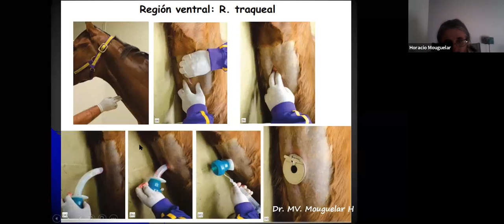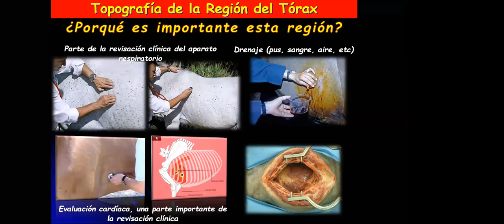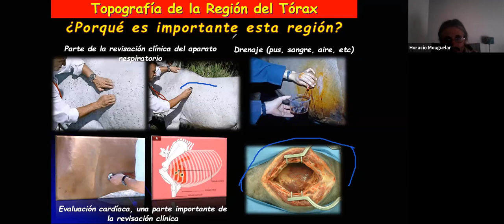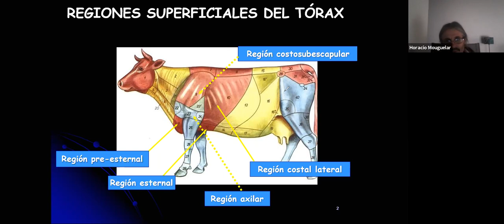Clase N°7 Final región cuello, comienzo Tórax, parte 3